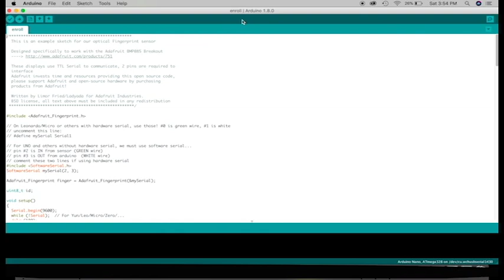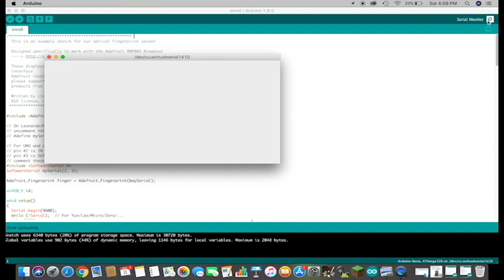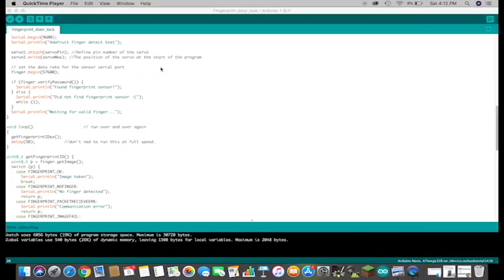Fingerprint Sensor | Door Lock | Arduino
Here is a video on how to set up and code the fingerprint sensor. This video took me a long time to edit because I am learning the new software I'll be using. Hope you enjoy! Sorry this is very low quality I will fix it next time.

MATERIALS:

Servo Motors
Fingerprint Sensor
Arduino Nano